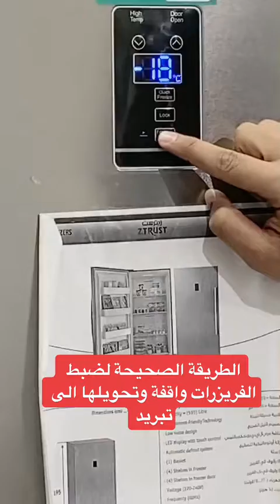الطريقة الصحيحة لضبط الفريزرات الواقفة